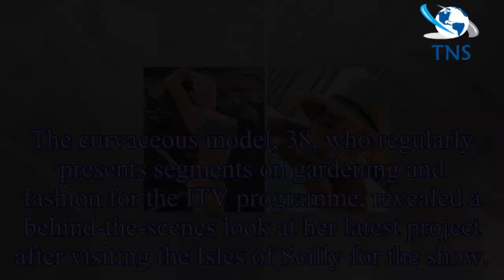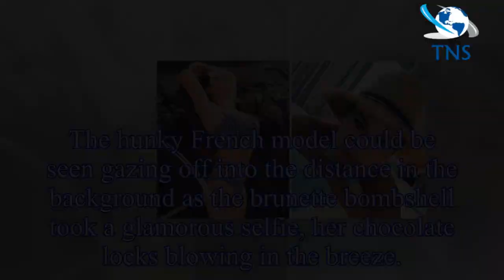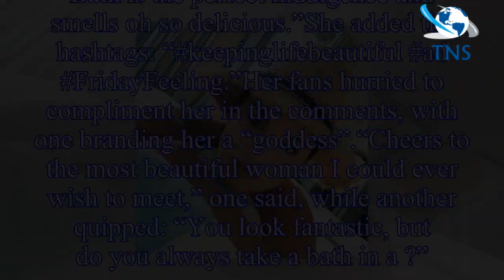Kelly Brook Instagram: Busty star strips NAKED as she flashes the flesh for cheeky picture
The curvaceous model, 38, who regularly presents segments on gardening and fashion for the ITV programme, revealed a behind-the-scenes look at her latest project after visiting the Isles of Scilly for